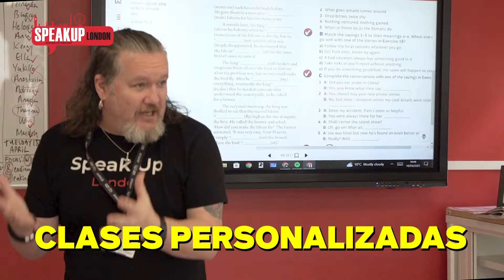Dicen que ESTE es el ACENTO más SEXY de INGLATERRA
Está ubicada en el centro de Londres y ofrecen desde clases grupales e individuales hasta clases de inglés de negocios y preparación para exámenes de IELTS y Cambridge, junto con muchas actividades sociales.

Dicen que el acento de Manchester es el más bonito y amigable de toda Inglaterra y de Reino Unido. Es uno de los acentos más populares del idioma inglés. ¿Qué te parece?

00:00 ¿El más sexy?
00:48 Persona 1 I Dificultad baja
01:29 Información del acento
02:17 Persona 2 I Dificultad media
03:15 ¿Yo entiendo?
02:17 Persona 3 I Dificultad media
04:09 ¿Cómo aprender?
04:47 Atención a las vocales
05:21 Persona 4 I Dificultad alta
06:03 Expertos, siempre
06:20 Persona 5 I Dificultad media
07:02 ¿Qué te parece?

Podés apoyar el canal yendo a este link y obtener beneficios a cambio:

📚 Compra mi libro, La Excusa Perfecta:

Amazon US
Amazon UK
Amazon ES
Amazon IT

💰 Sumate a Revolut, un banco lleno de beneficios, y ganate £10 o €10: